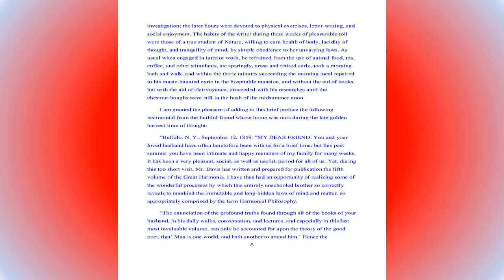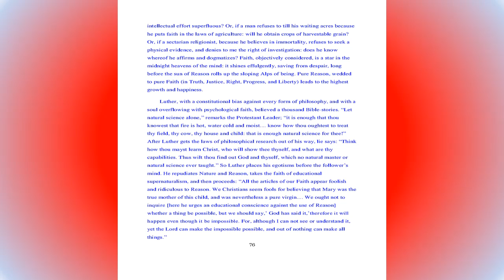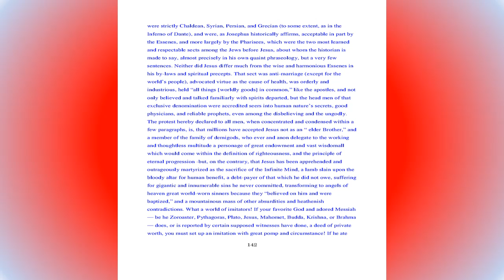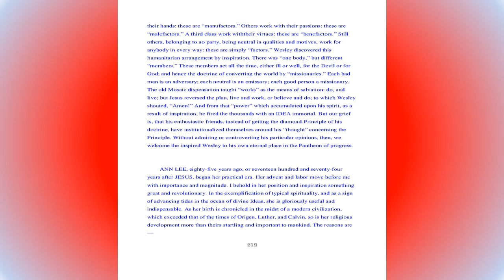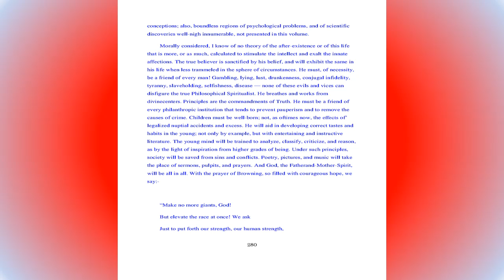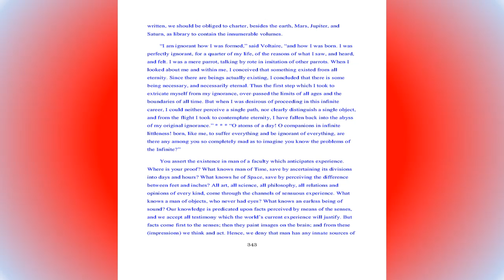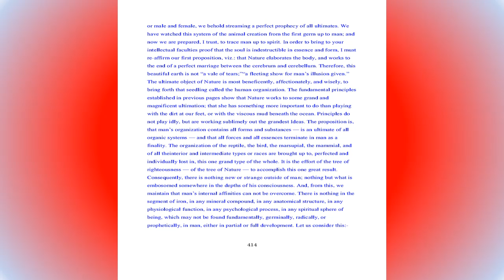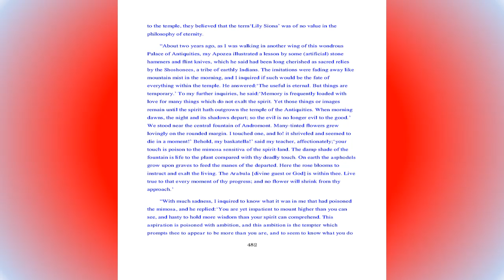The Great Harmonia V The Thinker Andrew Jackson Davis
In this fourth volume of The Great Harmonia, The Reformer, by Andrew Jackson Davis, virtually hundreds of spiritual issues and universal truths are investigated and explained concerning metaphysics, the power of the mind and spirit, spiritualism and the spiritual realms, much in terms of historical spiritual leaders and ideas but always with great coherence and an uplifting tone of noble and virtuous perspective.

For links to over 400 free mystic, Native American, spiritualism, angelic realms, positive affirmations, and new age ebooks, go to: